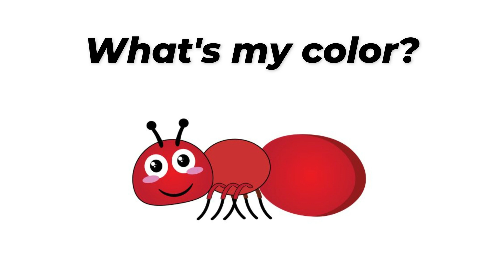What Color Is It? | Guess The Color Game For Kids | Best Learning Video For Toddlers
Today we will play guess the color game for kids. Kids love to learn the alphabets. Nursery Rhymes are here!!! ABC Alphabets for children!!!

Kids will laugh, dance, sing, and play along with our videos, learning letters, numbers, animal sounds, colors, and much, much more while simply enjoying our friendly characters and fun stories. We also make life easier for parents who want to keep their kids happily entertained, giving you the peace of mind that your children are receiving quality educational content. Our videos also give you an opportunity to teach and play with your children as you both watch!